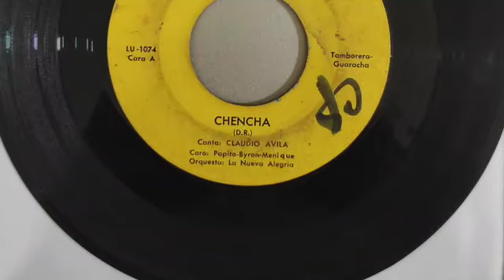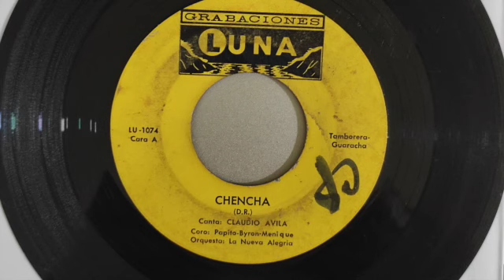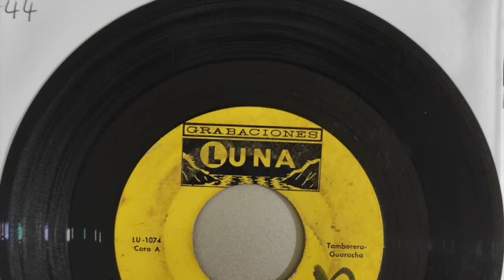Orquesta La Nueva Alegria, Claudio Avila - Chencha - Grabaciones Luna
Tamborera-Guaracha